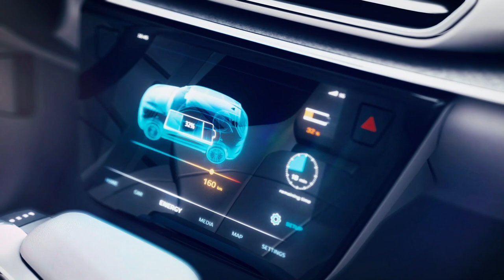iF Design Award 2021’i Türkiye’den mobilite alanında kazanan ilk marka olduk.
Dünyanın en prestijli tasarım ödüllerinden iF Design Award 2021’i (iF Tasarım Ödülleri 2021) Türkiye’den mobilite alanında kazanan ilk marka olduk.

TOGG ve Pininfarina tasarım ekipleri tarafından 150 bin saatlik bir çalışma ve Murat Günak’ın yönlendirmesi ile tasarlanan, 27 AB ülkesi ile Çin, Japonya ve Rusya’da tescillediğimiz TOGG C-SUV, “Profesyonel Konsept” kategorisinde ödüle layık görüldü.